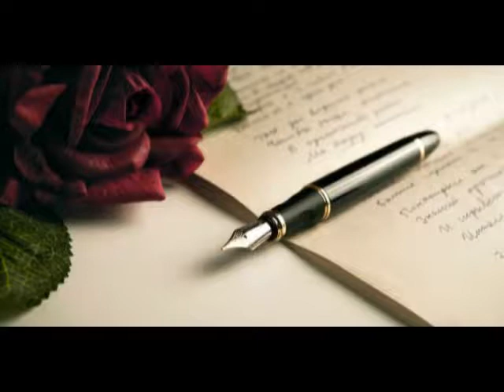Fue un error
Video de compositor  Ricardo Vega